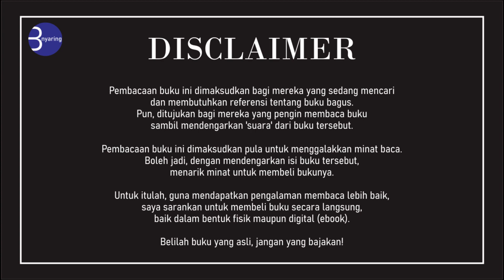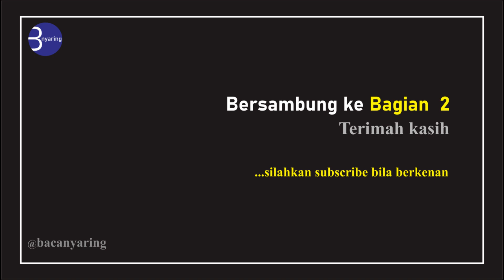Tentang Hidup yang Singkat I Seneca I Audiobook Bahasa Indonesia I Bagian Dua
Judul buku :  Tentang Hidup yang Singkat / On the Shortness of Life
Penulis: Seneca
Genre:  Filsafat

Lucius Annaeus Seneca (ca. 4 SM - 65 M) adalah seorang filsuf Stoik, negarawan, dan penulis drama Romawi pada Zaman Perak sastra Latin. Dia adalah tutor dan kemudian menjadi penasehat kaisar Nero. Dia dituduh terlibat dalam konspirasi Piso, yang bertujuan membunuh kaisar, dan dipaksa melakukan bunuh diri.

Dalam buku ini, Seneca tidak hanya memberi gambaran tentang hidup yang singkat, tapi juga menguraikan bagaimana hidup yang singkat itu bisa terasa panjang dan bermakna dengan menghadirkan seni di dalamnya. Karena bagi Seneca, hidup memang berjalan singkat, tapi seni bertahan lama.

 “Mereka yang berubah-ubah dan bosan, masih satu kategori dengan orang-orang yang meratapi masa lalu dan apatis. Ada juga golongan orang yang mengubah posisi mereka hingga berhenti karena lelah sendiri. Orang seperti itu terus mengubah kondisi hidup, dan akhirnya terperangkap dalam satu kondisi yang diakibatkan tubuh yang sudah terlalu renta untuk melakukan sesuatu. Ada pula yang menderita karena keadaan yang itu-itu saja, tak bisa menjalani hidup sebagaimana yang diinginkan, dan hanya menjalani kesemuan.

Ada banyak karakteristik dan gejala dari gangguan yang kau alami, tapi semuanya memiliki dampak yang sama, yaitu ketidakpuasan kepada diri sendiri. Keadaan ini lahir dari kerapuhan mental dan keinginan yang tidak terpenuhi, ketika manusia tidak berani atau gagal meraih yang didambakan, sedangkan mereka disesaki oleh harapan. Mereka tidak seimbang dan tidak konsisten, itu adalah akibat dari menjalani kehidupan yang penuh kekhawatiran. Mereka mati-matian mewujudkan apa yang didambakan dengan segala cara, hingga memaksakan diri untuk melakukan hal yang sulit dan tidak terhormat; kemudian ketika upaya tak membuahkan hasil, rasa hina pun menghantui. Penyesalan pun melanda, tapi bukan karena buruknya laku mereka, melainkan oleh rasa frustasi.” tulis Seneca.
Pembacaan buku ini dimaksudkan bagi mereka yang sedang mencari dan membutuhkan referensi tentang buku bagus. Pun, ditujukan bagi mereka yang pengin membaca buku sambil mendengarkan 'suara' dari buku tersebut.

Pembacaan buku ini dimaksudkan pula untuk menggalakkan minat baca. Boleh jadi, dengan mendengarkan isi buku tersebut, menarik minat untuk membeli bukunya.

Untuk itulah, guna mendapatkan pengalaman membaca lebih baik, saya sarankan untuk membeli buku secara langsung, baik dalam bentuk fisik maupun digital (ebook).

Selamat menikmati!